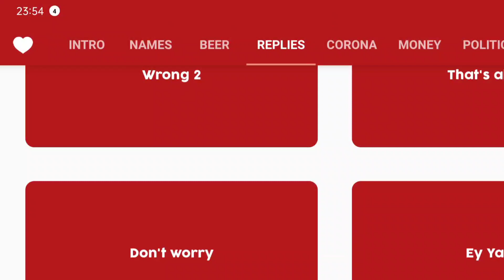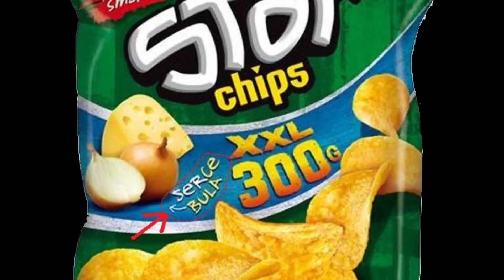Test chipsów Lay's Subway Teriyaki ft. Surreaktor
Spód deskrypcji.